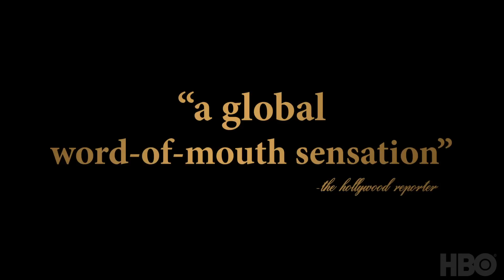My Dad Wrote a Porno (2019) | Official Trailer | HBO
My Dad Wrote a Porno premieres May 11 at 10PM on HBO.
Jamie Morton and his co-hosts, James Cooper and Alice Levine, explore Morton's father's infamous erotic novel series, Belinda Blinked. Originally a podcast, the three hosts will perform a reading of the series' "lost chapter" in front of a live studio audience in this comedy special.

The hit podcast-turned-comedy special follows Jamie Morton and his co-hosts, James Cooper and Alice Levine, as they explore his father’s infamous erotic novel series, Belinda Blinked. From the Roundhouse in London, the three hosts will read from the series’ “lost chapter” in front of a live studio audience.

My Dad Wrote a Porno is now streaming on HBO.